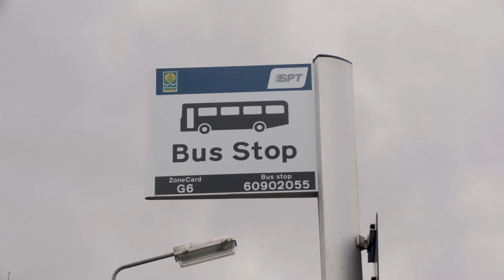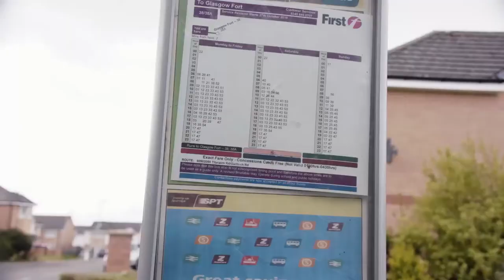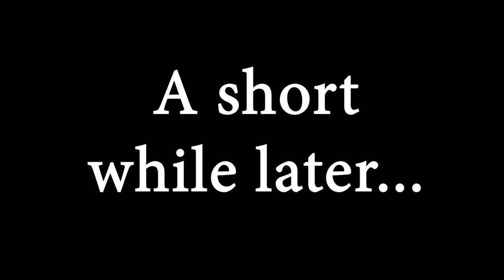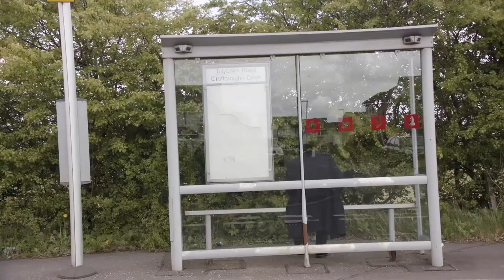The Wait of the World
Short film I made for college.